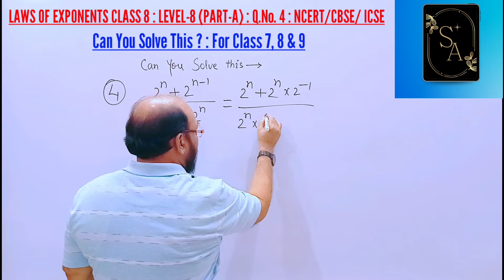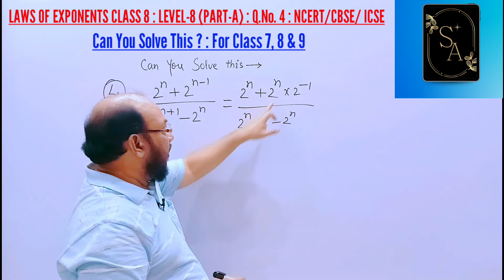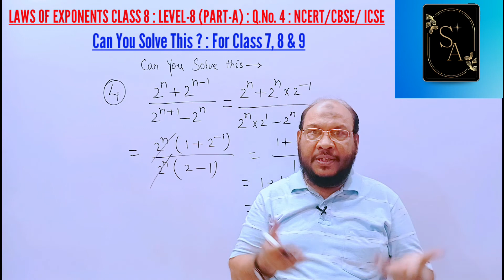Laws Of Exponents Class 8 | Exponent Rules |Part-A|Q.No.4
Exponent and Powers :
The power is an expression that shows repeated multiplication of the same number or factor.
In mathematics, power defines a base number raised to the exponent, where base number is the factor which is multiplied by itself and exponent denotes the number of times the same base number is multiplied.

laws of exponents class 8
laws of exponents
exponent rules
exponent and power class 7
simplification problems

What are the 7 rules for exponents?
(Laws of Exponents)
Product of powers rule
Quotient of powers rule
Power of a power rule
Power of a product rule
Power of a quotient rule
Zero power rule
Negative exponent rule

simplification exponents
Evaluate the exponents
exponent rules review
exponent rules sat
exponent calculator
negative exponents
fractional exponents
multiplying exponents
negative exponent rule
python exponent
solve equation with exponents
simplifying exponents
exponent properties
exponent simplification
Powers of exponents
class 8
Powers and exponents
evaluate exponents
exponents and powers class 7
evaluate powers
exponents of exponents
exponent rules chart
exponent rules calculator
exponent rules pdf
exponent rules sat
exponent rules class 8
Exponent Simplification problems
simplifying exponent problems
exponent simplification questions
how do you simplify exponents
step by step
exponent simplification questions
exponent simplification calculator
exponent simplification worksheet
exponent simplification rules
exponent simplification practice
worksheets with answers pdf
exponents and powers class 8
icse
exponents and powers class 7 rs
aggarwal
introduction
exponent rules subtraction
exponent rules addition
exponent rules multiplication
exponent rules division
laws of exponents
laws of exponents with examples
class 8
laws of exponents and powers
class 8
Laws of exponents for real numbers
class 9
class 9 ncert solutions
with examples class 9
with a suitable example
exponent formula
exponent formula for class 9
exponent formula for class 7
exponent formula pdf
exponent formula in maths
exponent formula chart
exponent rules simplifications
simplification of exponents
Simplify the exponent questions
How to evaluate the exponents
Exponents division formula
Exponents multiplication rule
Exponents division rule
This Video Link :
Last Videos Link:
Laws Of Exponents Class 8 | Exponent Rules | Part-A | Q.No.3 |